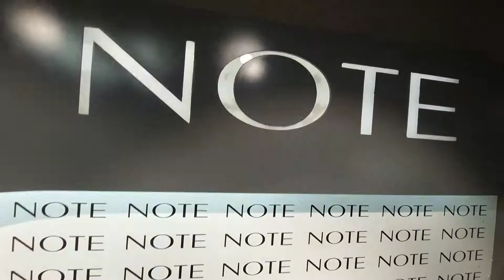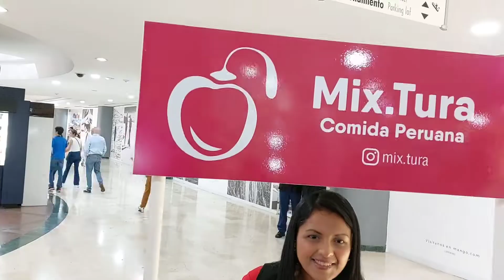“NOTE” ABRE SU SEXTA SEDE EN EL TOLON FASHION MALL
La reconocida marca de maquillaje turco “Note”, abre su sexta tienda en el Tolón Fashion Mall, para satisfacer los más altos estándares de la mujer venezolana que le gusta verse y sentirse bella, sin descuidar el cuidado de su piel.

La marca de belleza internacional, ofrece productos en distintas categorías: Rostro, ojos, labios y uñas,  todos cuentan con sello de calidad y garantía,  alta pigmentación, certificación Peta Cruelty Free, libre de parabenos y probados dermatológica y oftalmológicamente. Actualmente, el producto estrella de Note es Mattifying Extreme Wear, una base con efecto mate que proporciona un look natural.